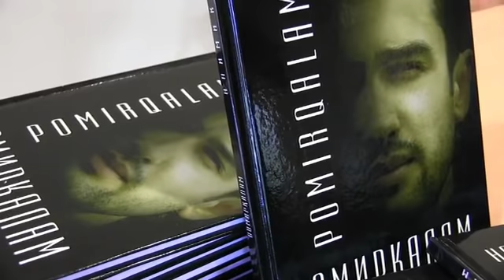АХ,МАДИ АСАЛБЕК ТИРАМОХ ЖИВЧГАХ !!!! ДУШАНБЕ